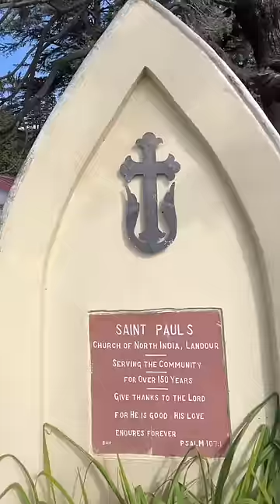Why Britishers Did This In India?